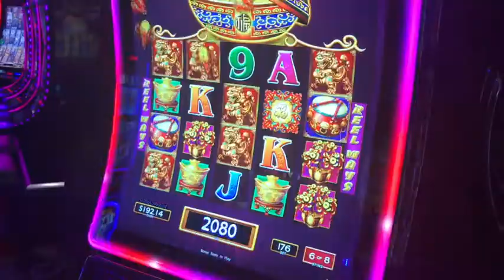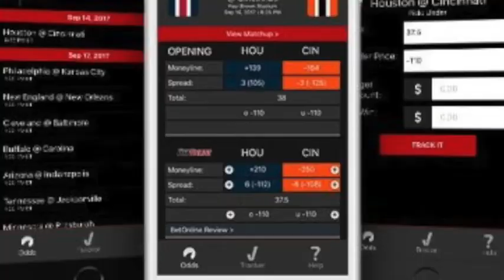What We Know Vegas Show! Sept 21, 2018 Vegas Info, News, Deals and Discounts for Las Vegas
This week we cover mobile sports wagers in Vegas, show discounts and pictures from the Las Vegas pools!

Below you will find all the links you'll need to find everything we discuss in today's show. Hope you enjoy!

Are you in Vegas September 25? Then come to our event!

Like Matt’s hat? You can get one too! Live Lucky!

New way to wager on Sports in Vegas!

Discounts to Carrot Top!

Remember, we have tons of pictures, reviews and much more on our website!